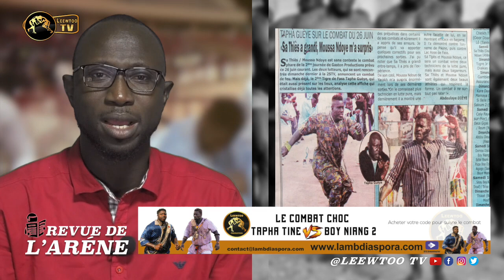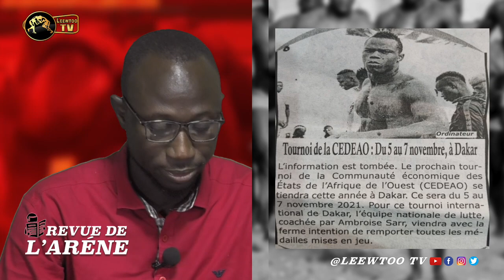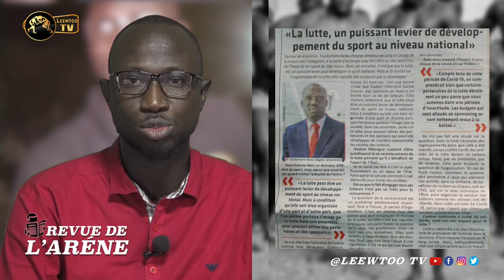REVUE DE L'ARENE : REVEUE DE L’ARENE : Bombardier, Sa Thiès et Tapha Tine, gagner ou disparaitre